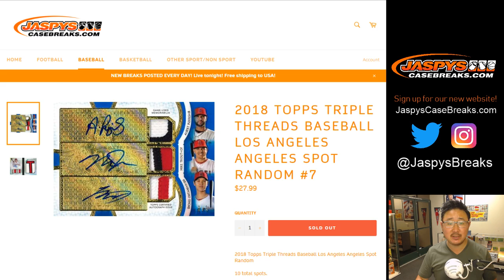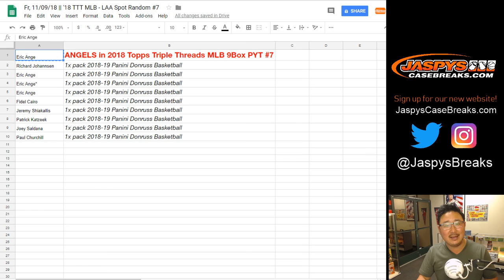Fr, 11/09/18 || '18 TTT MLB - LAA Spot Random #7